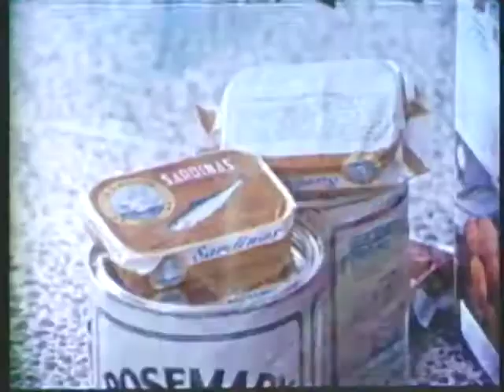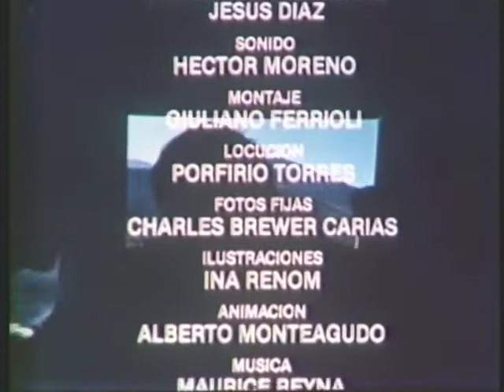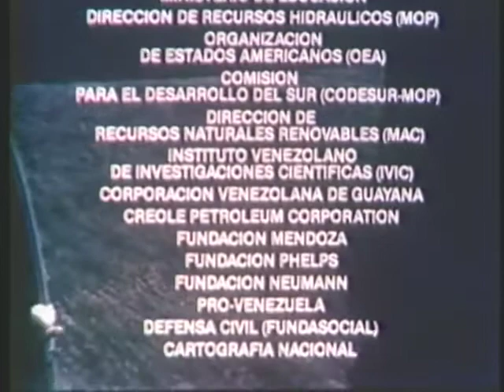Como islas en el tiempo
Se trata de una expedición a las simas de Jaua y Sari Sari Ñame, dirigida por el Doctor Charles Brewer Carias.

Pelicula dirigida por Luis Armando Roche Dugand